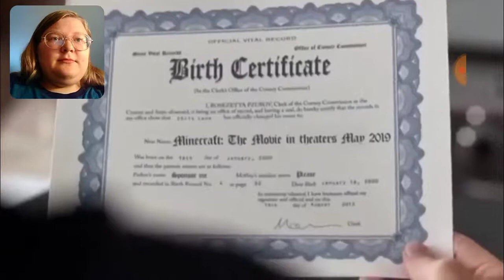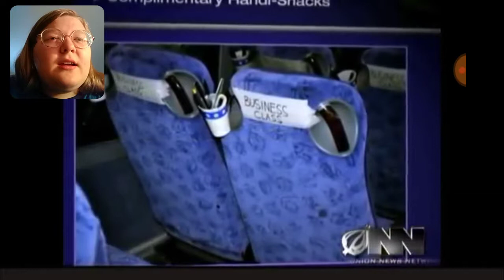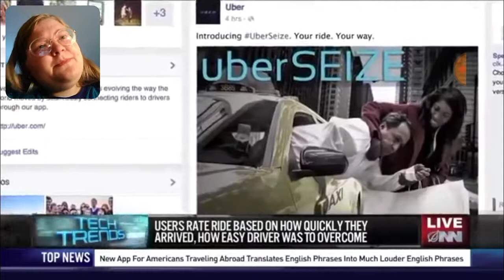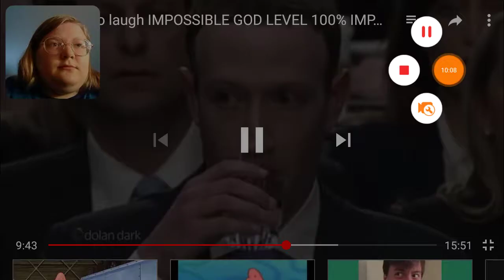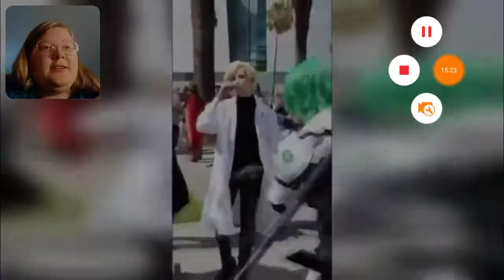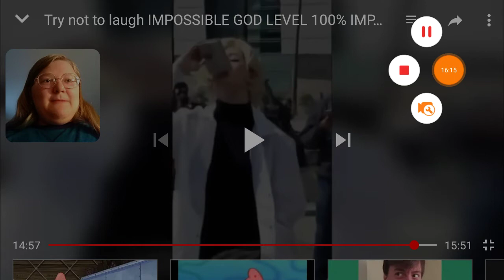Try not to laugh #6 | God level huh? Nah.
In this episode my meme-tolerance has proven itself again ending up winning the challenge... Will there ever be a meme strong enough to take me out?!

And it's December! Which means you can now submit your awesome Christmas stories and I'll read it on Saturday! Be sure to go to the about tab to see where you can submit it!